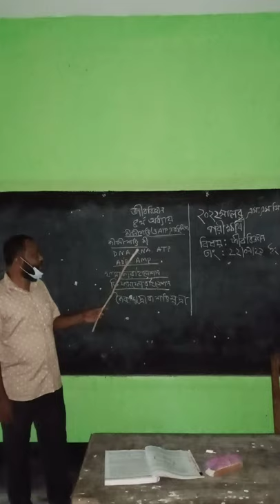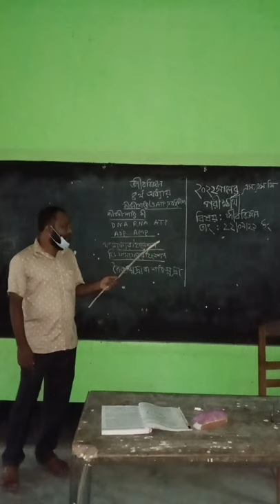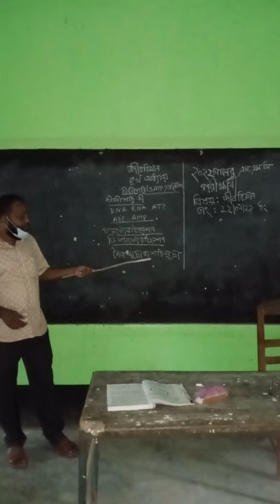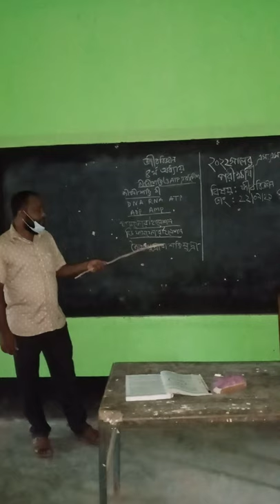Biology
Md.abdul Matin mia